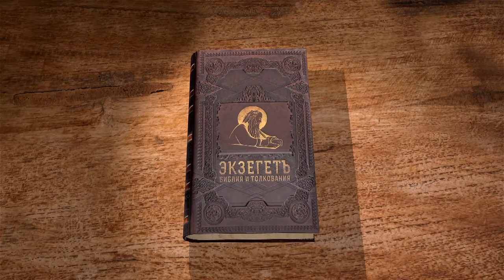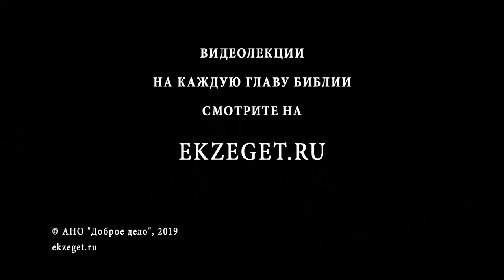1-я Книга Царств. Глава 27. Андрей Десницкий. Ветхий Завет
Давид убежал в землю Филистимскую, так как Саул снова стал его преследовать. Почему он убежал к врагам Израиля? Но Давид сам не предал родину. Для чего Давид выпросил у царя малый город Секелаг? Против кого Давид предпринимал походы? Виновен ли Давид перед Богом, что не оставлял свидетелей? Царь филистимлян поверил, будто бы Давид опротивел Израилю и будет вечно служить гефянам.